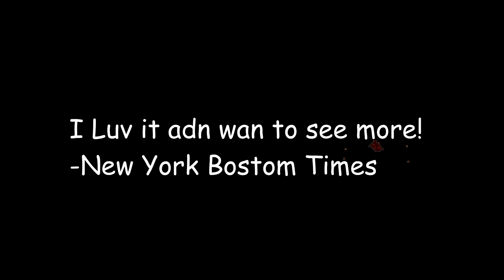NO SELF SERVE - Official Trailer HD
-OFFICIAL TRAILER FOR NO SELF SERVE, COMING SOON-

*Synopsis*
In a world long forgotten, fate rests upon two individuals, who wield the mighty power of 2018. Calling upon the use of the Neck Symbol, Ur Mom, and even the Uno Reverse Cards, the two must fight to the death, to ensure only one remains... But who will it be, and which one is right? With multiple twists and suspenseful scenes, this movie will not fail to excite when it releases!

Wii Theme belongs to Nintendo